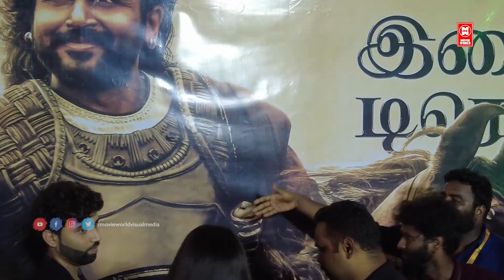ஐஸ்வர்யா ராய் | நான் அவரை சந்திக்க ஆவலுடன் எதிர் பாக்கிறேன் | Aishwarya Rai Ponniyin Selvan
ஐஸ்வர்யா ராய் | நான் அவரை சந்திக்க ஆவலுடன் எதிர் பாக்கிறேன் |

Really looking forward to Spend A Very Memorable Evening with AR Rahman

|| ANTI-PIRACY WARNING ||

*COPYRIGHT PROTECTED*